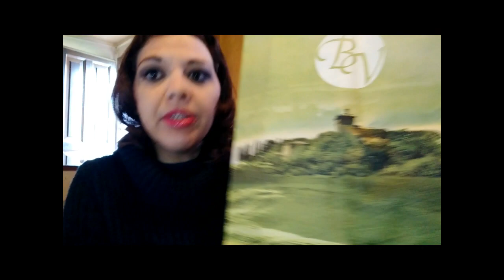COME SPENDERE 80 EURO da BOTTEGA VERDE tra Rimanenze Pasquali e Natalizie Impolverate !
In questo Viideo Haul vi mostro il mio Shopping da